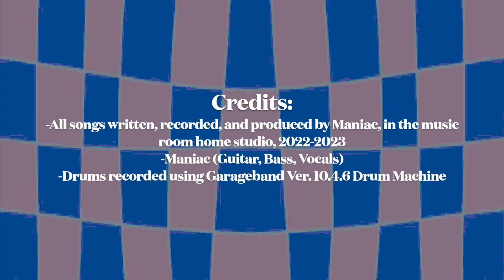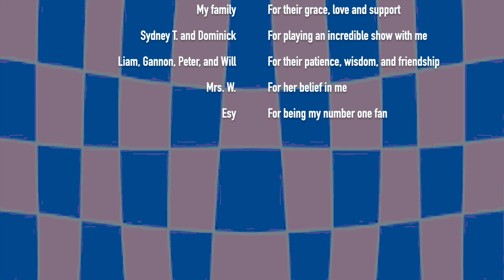Maniac - Isolation (Full Album)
Tracks:
0:00 - 1. Isolation
2:59 - 2. The End Of History
5:58 - 3. Why Should I?
8:35 - 4. Perverse Symbology
11:20 - 5. Impending
13:00 - 6. I'm Not Laughing Anymore
16:01 - 7. Fencesitter
18:03 - 8. Zoinks!
20:26 - 9. LARP
24:03 - 10. Ashamed

(Credits at 27:43)